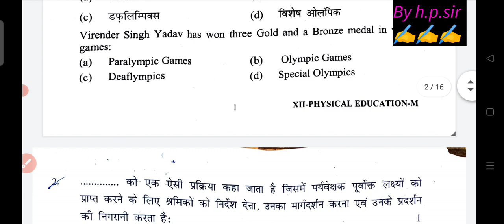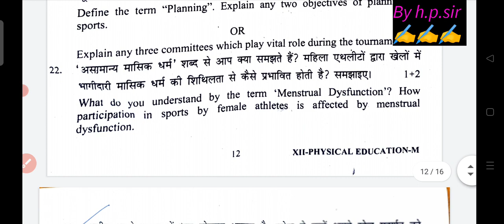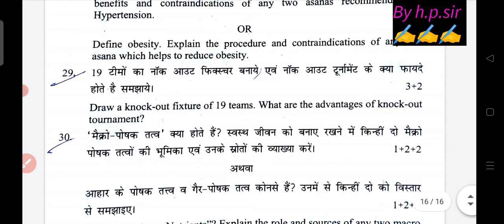class 12th physical education mid term paper 18/10/22 || physical education paper solution class 12